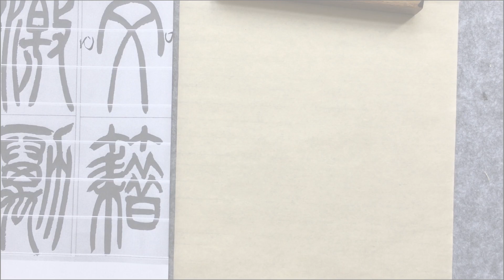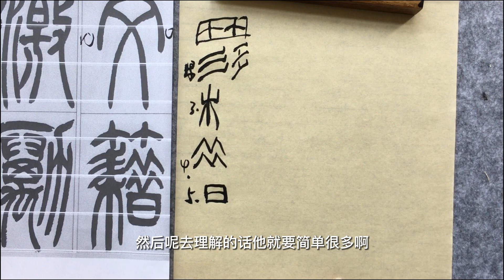中國書法吳讓之宋武帝與臧燾敕“籍”字單字示範講解 Chinese Calligraphy Wu Rangzhi Song Wudi and Zang Tao's Single Character De